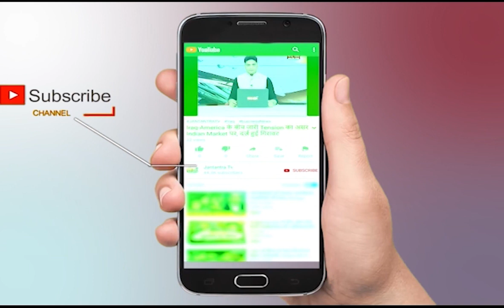Hardoi Block Pramukh News | UP Block Pramukh Chunav | Hardoi News Today | Uttar Pradesh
About Video:
हरदोई :नामांकन और नामांकन पत्रों की जांच 8 जुलाई से होगी,  मतदान 10 जुलाई को होगा,  इसी दिन होगी मतगणना।

In This Video:
Hardoi News Today
Block Pramukh Chunav
UP Block Pramukh Chunav